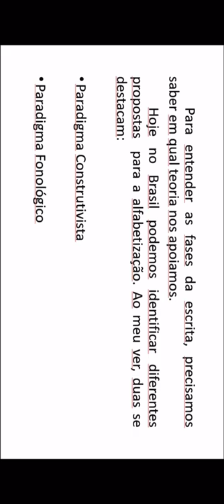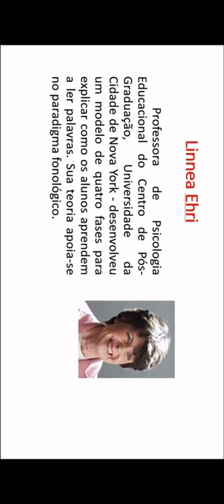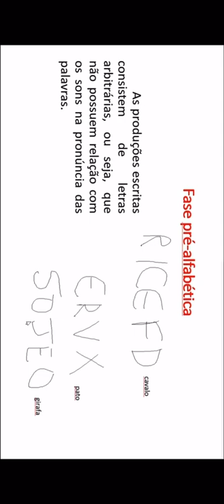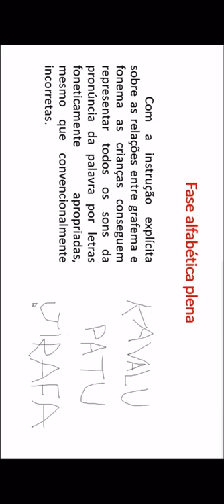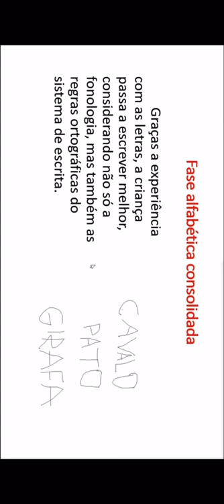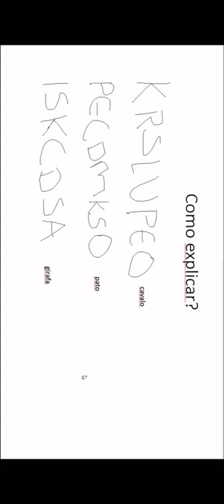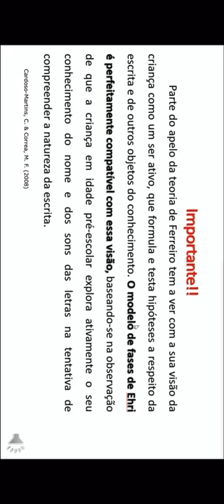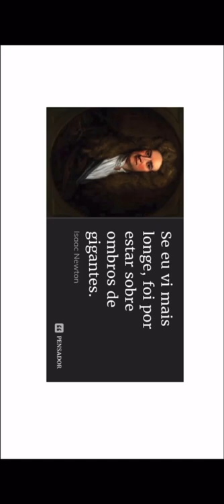Hipótese de Escrita segundo Ehri